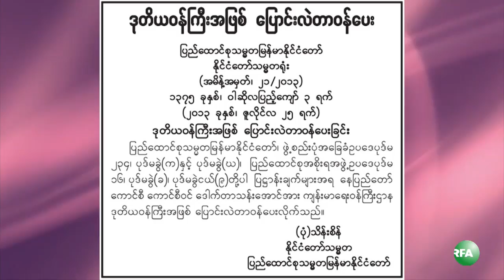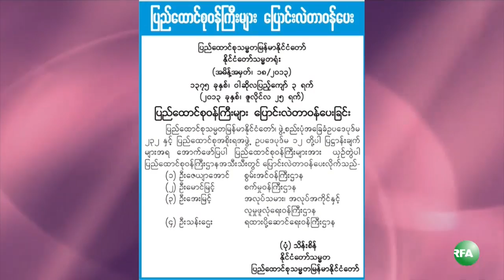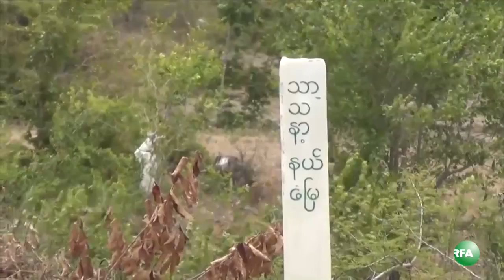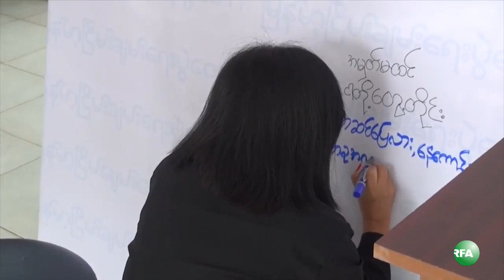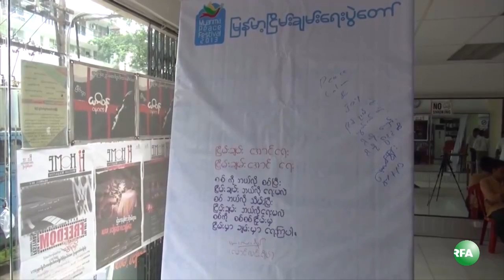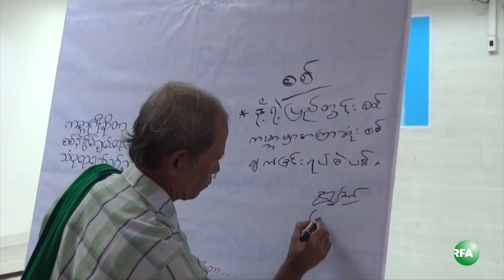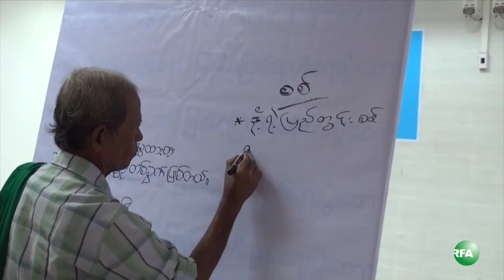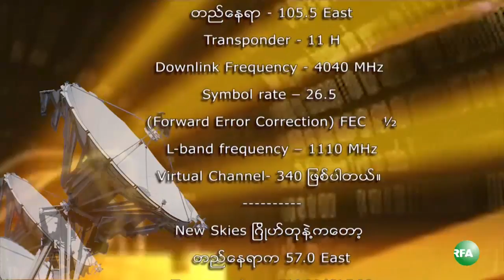RFA Burmese TV 2013 July 26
လြတ္လပ္တဲ့အာရွအသံ RFA ရုပ္ျမင္သံၾကား အစီအစဥ္ (၂ဝ၁၃ ဇူလိုင္လ ၂၆ ရက္)

- "လာဘ္ေပးလာဘ္ယူမႈ ပေပ်ာက္ေရး ဥပေဒၾကမ္း"ကို "အဂတိလိုက္စားမႈတိုက္ဖ်က္ေရး ဥပေဒ"လို႔ အမည္ေျပာင္း၊
- ဦးသိန္းစိန္ရဲ့ သမၼတသက္တမ္း ၂ ႏွစ္ေက်ာ္ကာလ အတြင္း ဒုတိယအၾကိမ္ အၾကီးမားဆံုး အစိုးရ အဖြဲ႔ အေျပာင္းအလဲလုပ္၊
- လက္ပံေတာင္းေတာင္ေၾကးနီစီမံကိန္းစာခ်ဳပ္သစ္ပါ အခ်က္လက္ေတြကုိ အေကာင္ထည္ေဖာ္ ေဆာင္ရြက္ သြားမယ္လို႕ ၀မ္ေဘာင္ကုမၸဏီက ေျပာ၊
- ေတာ္ခန္းမေရွ႕ဆႏၵျပပဲြ ေတာင္းဆိုပဲြကို ဦးေဆာင္စီစဥ္ခဲ့သူ ဦးစိန္သန္းနဲ႔ ကိုထင္ေက်ာ္တို႔ကို ေက်ာက္တံတားၿမိဳ႕နယ္ရဲစခန္းကစခန္းမွဴးကတရားလိုျပဳလုပ္ၿပီးပုဒ္မ(၁၈)နဲ႔ အမႈဖြင့္၊
- ထိုင္းျမန္မာနယ္စပ္က ထိုင္းအလုပ္ရံုတစ္ခ်ိဳ႕ဟာ အိမ္နီးခ်င္း ကေမၻာဒီးယားႏိုင္ငံကိုေျပာင္းေရြ႕
... စတဲ့သတင္းေတြနဲ႔

- ၿမိဳ႕သာစက္မႈစီမံကိန္း ဆႏၵျပပြဲ
- ၿငိမ္းခ်မ္းေရးအတြက္ ကဗ်ာ
- ဆီဆုိင္ ေဒသခံေတြရဲ႕ ကန္႔ကြက္ပြဲ
- ႏုိင္/က်ဥ္း ဦးထြန္းၾကည္နဲ႔ ေတြ႔ဆုံျခင္း
- မွတ္မွတ္သာသားစကားမ်ား
... စတဲ့အစီအစဥ္ေတြကို ဒီေန႔ရွဳစားရမွာပါ။